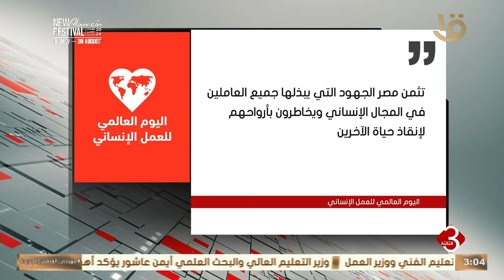نشرة الثالثة | متابعة لأهم الأخبار السياسية والاقتصادية محليا وعالميا كاملة 19-8-2024